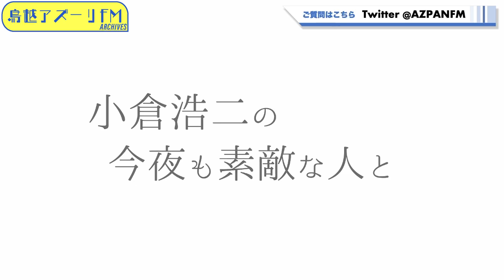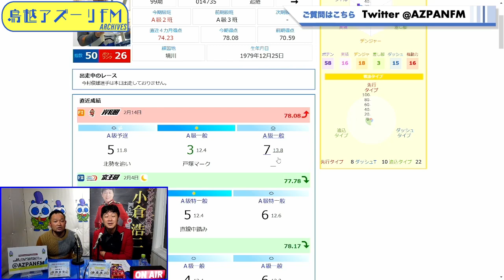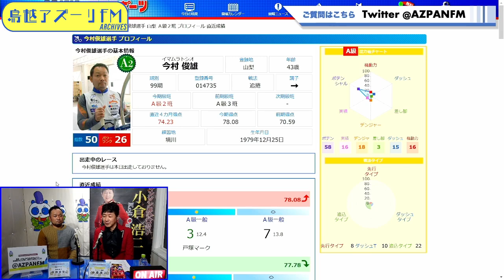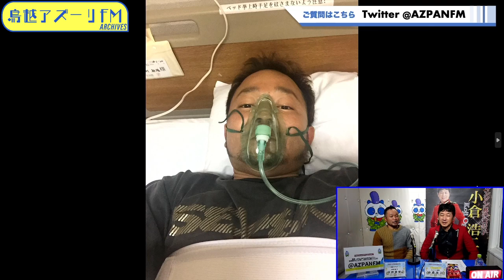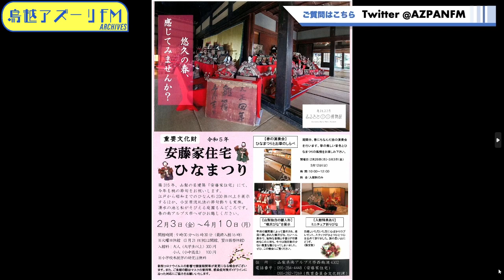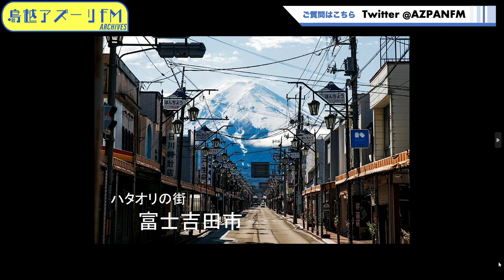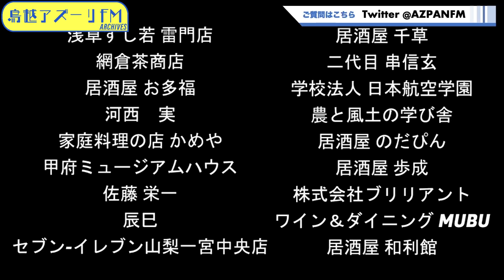2023年02月25日配信 小倉浩二の今夜も素敵な人と MC：小倉浩二 ゲスト：今村 俊雄（競輪選手 ）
MC：小倉浩二
ゲスト：今村 俊雄（競輪選手 ）